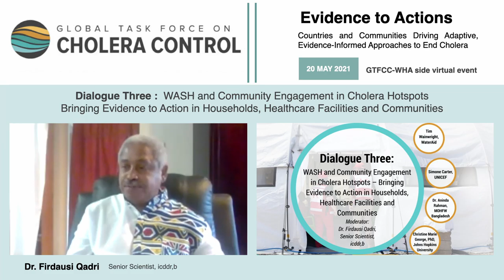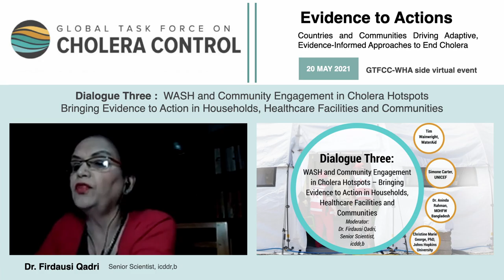Dr Firdausi Qadri